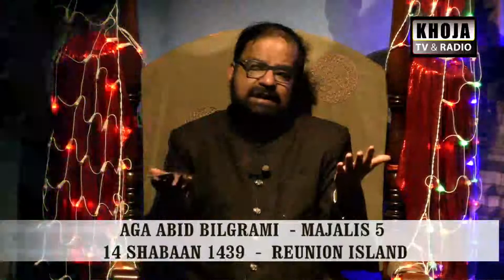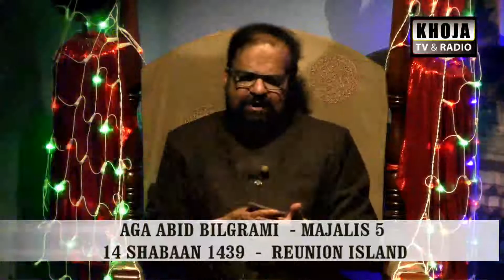AGA BILGRAMI AKSIN 14 SHAABAN 1439 MAJALIS 5